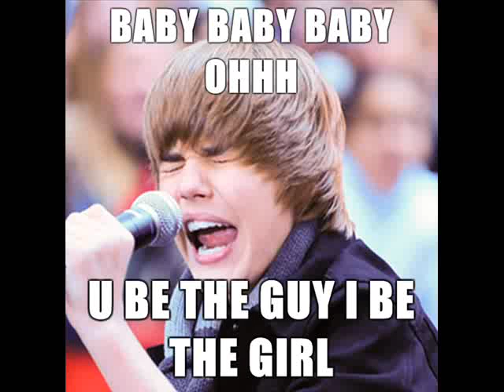justin bieber funny